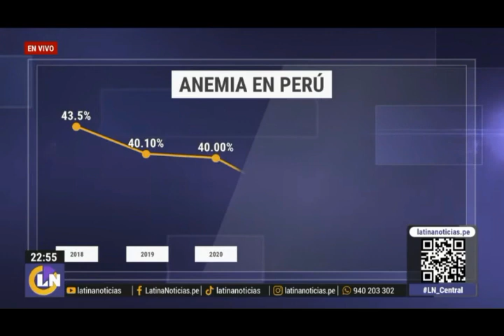NIVELES DE ANEMIA SE INCREMENTA EN EL PERU.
Un panorama sombrío registra el Perú en incidencia de la anemia. La decana del Colegio de Nutricionistas de Lima, Jessica Huamán, reveló que “hemos empeorado” en el primer semestre de este año, según datos preliminares de la Endes 2023 (Encuesta Demográfica y de Salud Familiar), que elabora cada año el Instituto Nacional de Estadística e Informática (Inei).